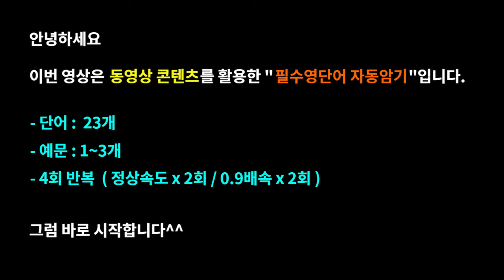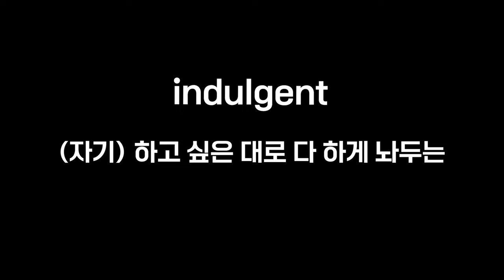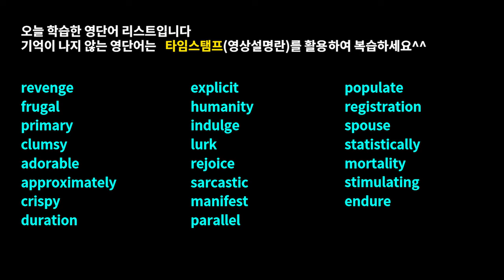하하 웃음이 절로나는 영어공부#워드마스터수능DAY44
미국드라마와 영화 콘텐츠로 배우는 워드마스터수능2000 DAY44영상입니다.

-구성-

워드마스터수능2000단어장의 DAY44 영단어 중 난이도가 높은 어휘로만 구성
영단어를 암기하시는 모든 분들께 도움이 되도록 제작하였습니다.

-효과-

Time stamp

00:00 예고편
00:11 오프닝
00:17 revenge
01:07 frugal
01:31 primary
02:13 clumsy
02:35 adorable
03:19 approximately
03:46 crispy
04:16 duration
04:36 explicit
05:18 humanity
05:43 indulgent
05:59 lurk
06:11 rejoice
06:24 sarcastic
06:52 manifest
07:08 parallel
07:30 populate
07:44 registration
08:09 spouse
08:42 statistically
09:12 mortality
09:43 stimulating
10:05 endure

■ 보기영 콘텐츠의 효과

1. This video is for language teaching purposes.
2. There is no transformation of original works.
3. Video clips and images were used for very small part to help understand.
4. This video has no negative impact on market value of original.